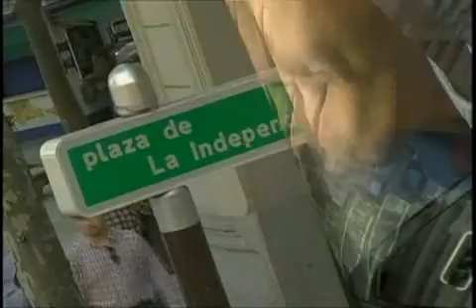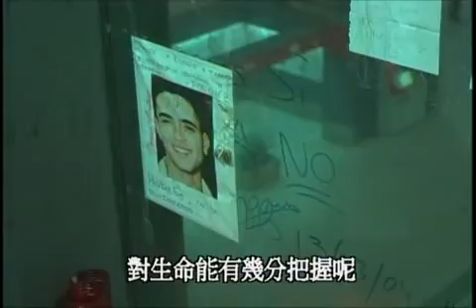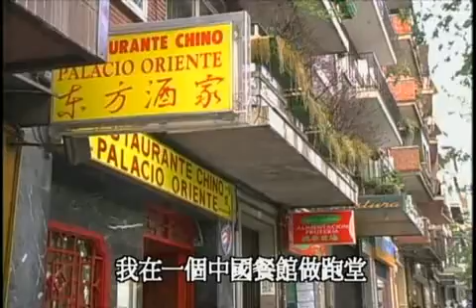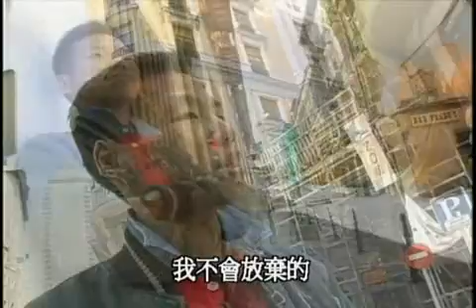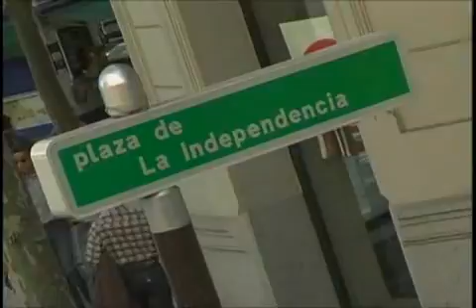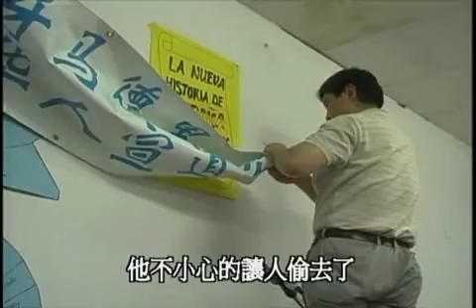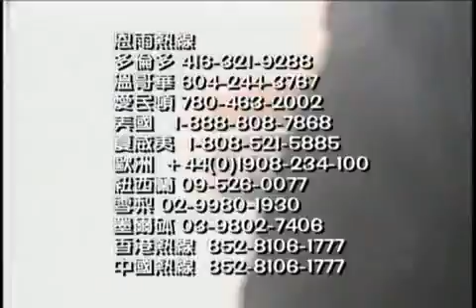TV0788 Testimony from Eastern Europe -- Spain (3)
Two men who came with high expectation from China wanted to start their new lives and careers in Spain. Despite trying hard as they would, the reality of remaining as normal as before made them feel discouraged. Who are they and how do they find their real identity? How do these two travelers gain their life perspective again?